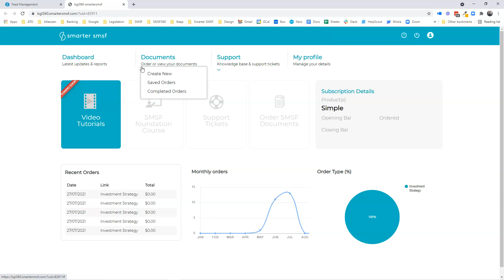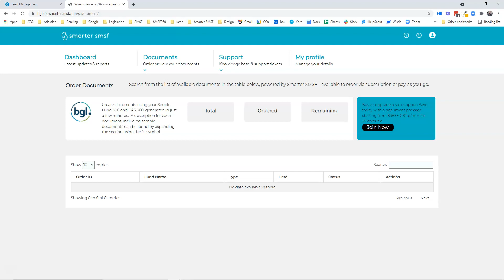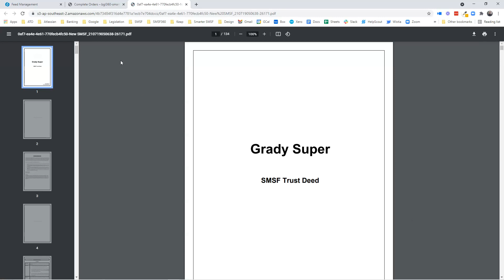Navigating the Smarter BGL platform